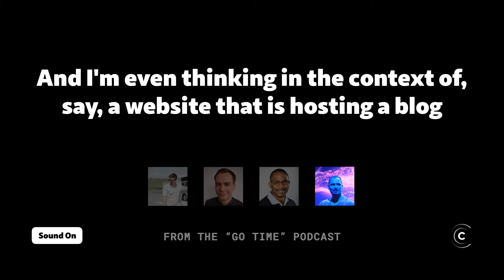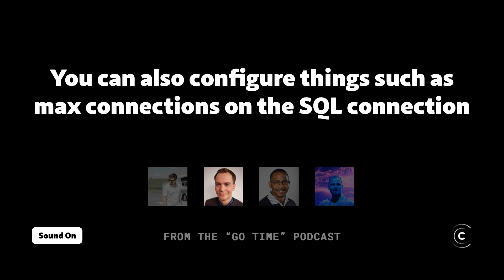How do you use PostgreSQL with Go?